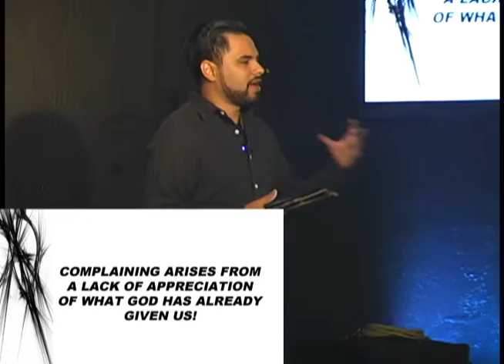Sunday 11.29.2015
Typo
First Corinthians Chapter 10:1-13